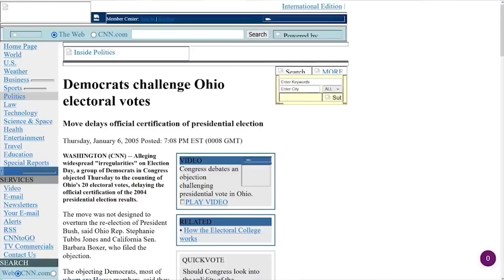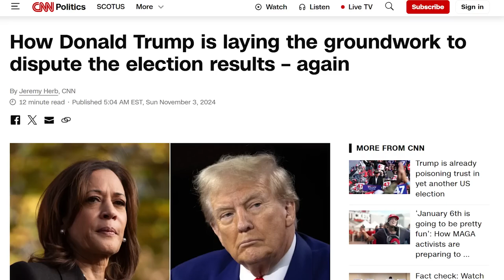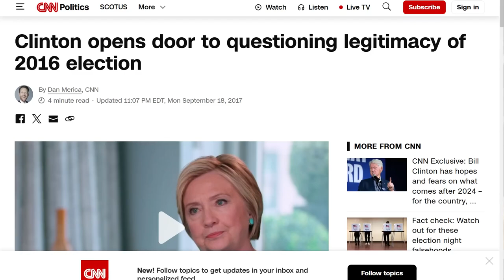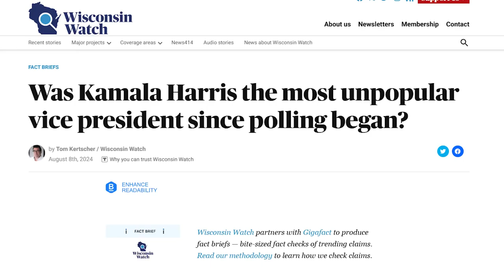Jamie Raskin Lets TRUTH Slip After THIS Question on Bill Maher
⏩ The UNDENIABLE History of Democrat Election Denial
   • BUSTED: The UNDENIABLE History of Dem...
⏩  Outro: The Witch - Karl Casey @ White Bat Audio
   • 80s Retro Horror Synth  - The Witch /...

My Entertainment Channel, Now Shut Down For Fake Strikes!